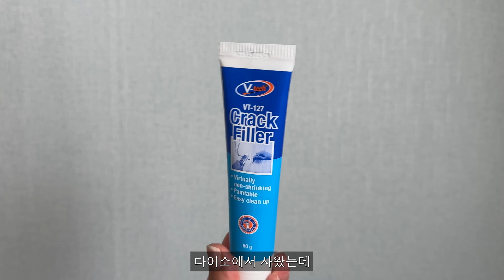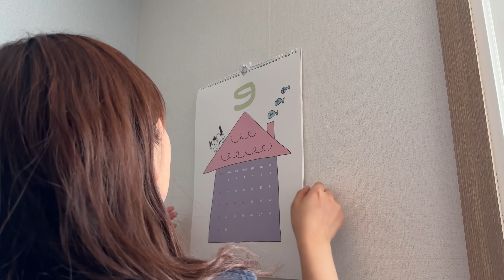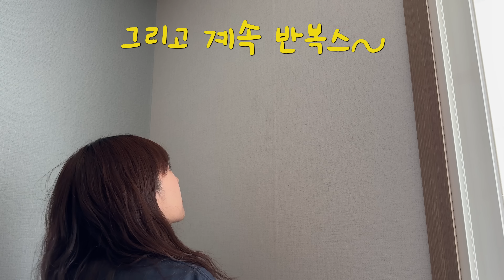아빠 몰래 아빠집 이사하고 반응보기! 💪🏻원상복구 가능한 월세집 인테리어 | 떨어지는 벽지 | 주방 원상복구 | 타일 스티커 제거 | 벽 구멍 메꾸기 | 꼬꼬핀 자국 없애기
안녕하세요 :)

오늘은 ! 일년전에 해드렸던 아빠집 인테리어를 원상복구 해드리러 다녀왔어요 😎

갑자기 다른 지역으로 발령이 나서 이사를 해야하는 상황이라 몰래~~ 가서 원상복구 해드리고 청소까지 !! 짐싸는것도 도와드리고 왔답니다 💛